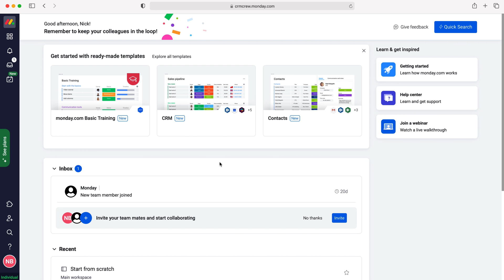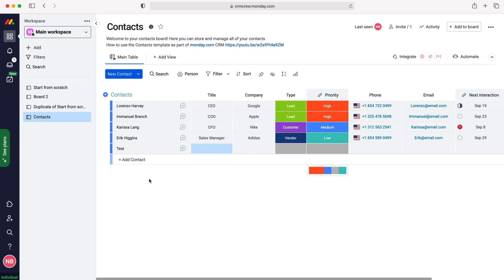How To Add Contacts To Monday.com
Need Help With monday.com?

Want To Try monday.com?

In this quick tutorial I explain how to add contacts to Monday.com.